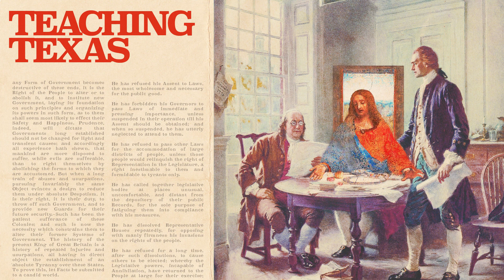Chapter 3: The Pilgrimage to Longview | Teaching Texas Podcast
When the Gablers’ protégé, Neal Frey, gained control of Educational Research Analysts…he took a different approach.  Grace journeys to Longview, Texas to meet the man himself and witness the last vestige of the Gablers’ enterprise.